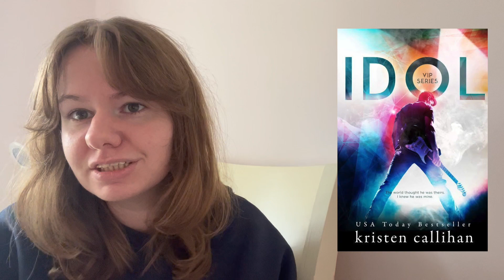CELEBRITY ROMANCE RECOMMENDATIONS